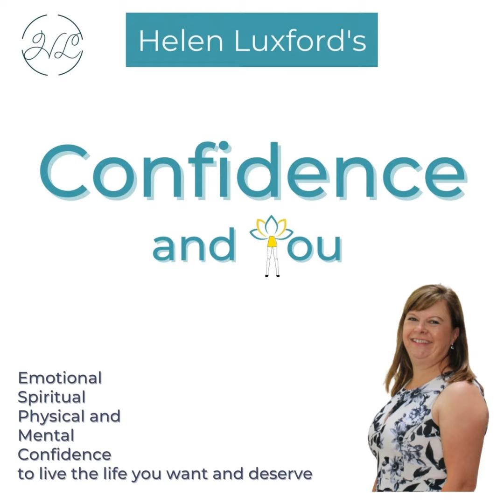#38 - Chyloe Kurdas - Be inspired by this incredible athlete and amazing women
Chyloe is a gender equality and inclusion strategist, an executive coach and a keynote speaker, but she is so much more than that. She is an inspiration and I'm thrilled that she agreed to be on the podcast so you can be inspired by her too. Her career has been amazing and today she shares with us her journey.

She opens up about her upbringing, the experiences she had at school, how she's navigated life and shares with us about when she didn't feel worthy or enough.

She talks about the time when she finally felt like she belonged and the empowerment that came with it.

She shares with us her ability to look herself in the mirror and "see all of me" and then her ability to ask others what they saw in her too.

If you've ever felt lost, unsure, uncertain or you just want to be inspired then today's episode is one you're going to want to hear.

Join us to hear about how Chyloe is living her purpose and the journey she's been on to get here.